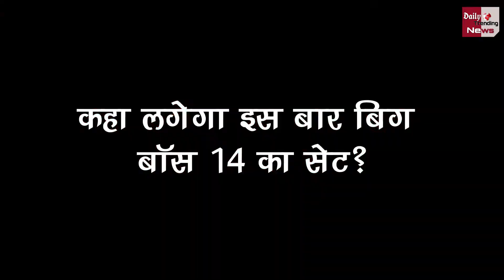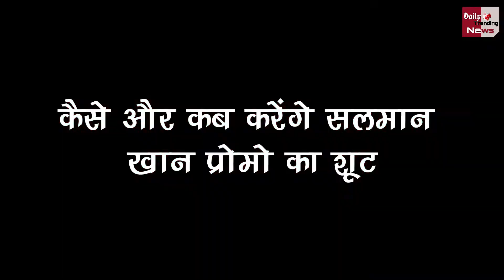जानिए कब, कैसे और कहाँ शुरू होगा Bigg Boss 14 | Launch Date, Promo, Contestants BB 14 Full Details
Bigg Boss 14 : Salman Khan's Show Bigg Boss 14 Promo | Contestant Details, Telecast Date | Bigg Boss 14 Full Details | Launch Date, First Promo, Contestants & More | Salman Khan | Bigg Boss 14 Full List Of Approached Contestants | BB 14 Latest List Of Contestants | Bigg Boss 14 Final List Of Contestants Is Now Out ! Bigg Boss 14 Contestants List | Bigg Boss 14 Latest Update About Theme, Format, Date And Bigg Boss House | Bigg Boss 14 Lockdown Special | Bigg Boss 14 Format | bigg Boss 14 Contestant List